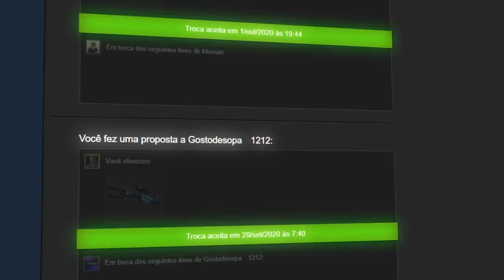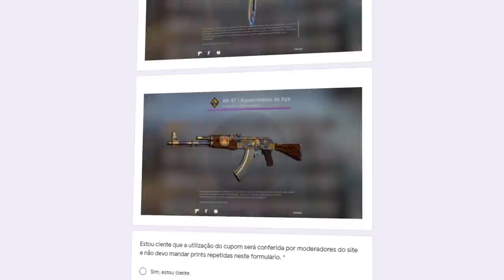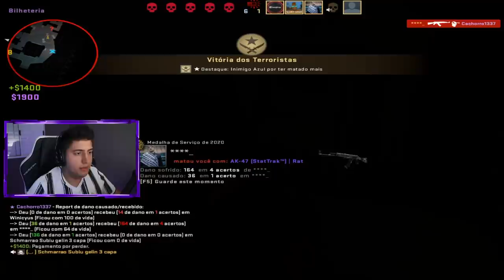JOGUEI UM COMP ESCUTANDO O VOIP DO TIME INIMIGO (sabia todas as calls)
Joguei um competitivo no CS:GO escutando o voip do time adversário e sabia todas as calls deles